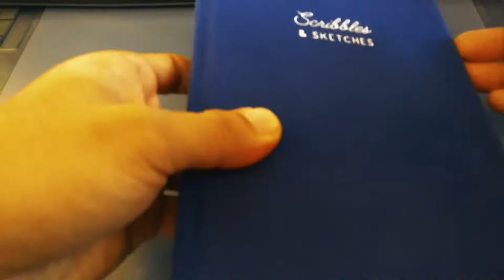Drawing | Uqasha Senrose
My take on Uqasha Senrose

[  Info  ]
Title: Modern Coffee
Artist : Hye In Jeong
Genre : BGM, Jazz
Mood : Fresh, Refreshing, Bright
[  Credit  ]
-Composer : Jeong Hye In
[Contact the Artist]
+E-Mail Adress